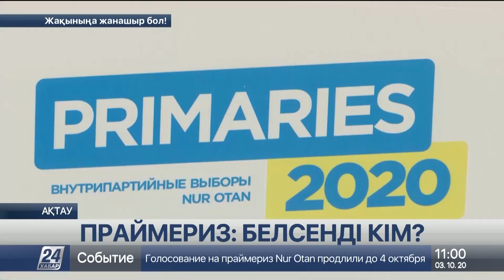03 қазан 2020 жыл - 11.00 жаңалықтар топтамасы